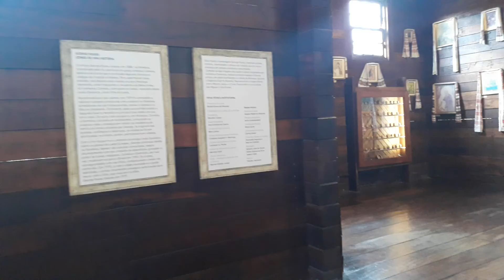MEU PASSEIO A CURITIBA ,PARQUE TINGUI .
Muito lindo esse parque ,parte da mata atlântica.